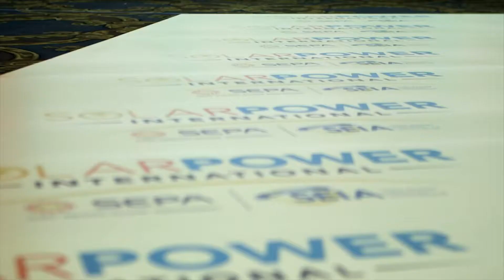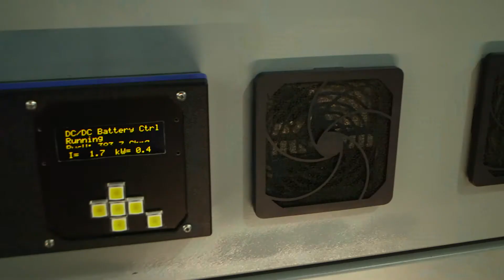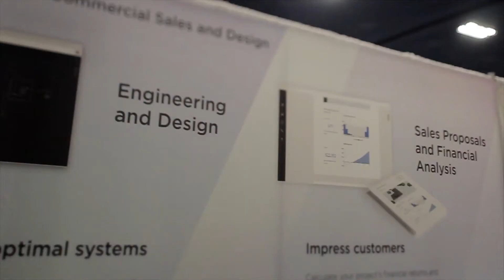Solar Power International 2016 - Recap of North America's largest solar trade show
- Over 18,000 attendees and 650+ exhibitors attended Solar Power International (SPI) from throughout the world. SPI 2016 was held in the Las Vegas Convention Center, Westgate, and the new Smart Energy Microgrid Pavilion was held outside of the convention center.

SPI is one of the largest storage shows in the United States. Over 80 companies were on hand to show off their products. Next year will feature Energy Storage International inside of SPI.

The new Smart Energy Microgrid Pavilion featured over 30 smart-home and building automation-related products.

SPI coordinated with the International Buyer Program, a government entity, to bring in international companies that are looking to do business in with the United States. It was a great success and we are already planning to enhance this program for 2017.

Startup Pavilion is where investors go to seek out new companies (less than 3 years old) that have innovative products and ideas. Many of these companies use SPI as a launching pad to move their business forward.

And more! All of this couldn't be possible without the support of SEIA and SEPA who power the event, and all the attendees, exhibitors, sponsors, media partners and partner organizations. SPI is truly where the solar industry meets.